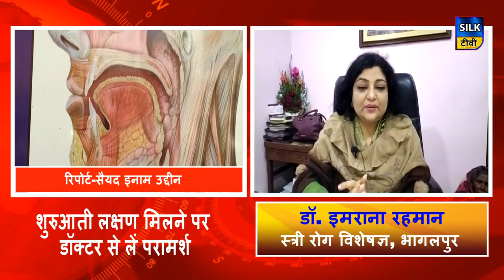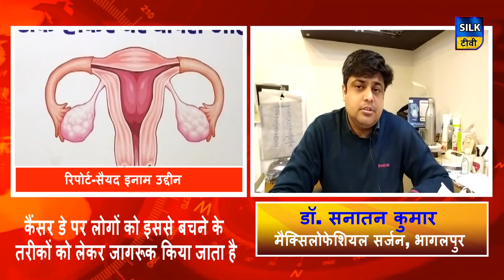स्तन कैंसर दुनिया भर में महिलाओं में कैंसर से होने वाली मौतों का शीर्ष कारण...